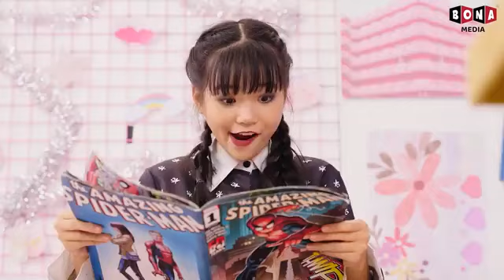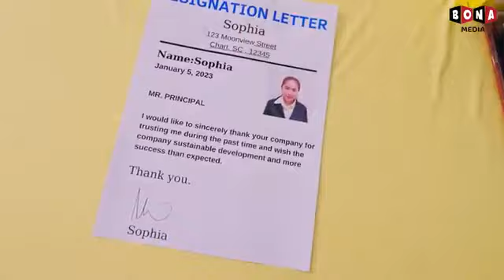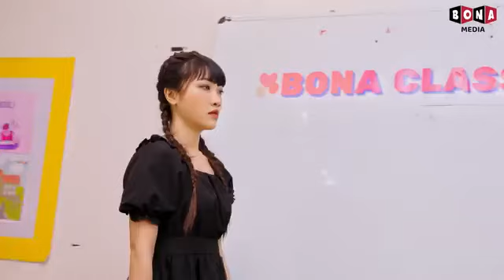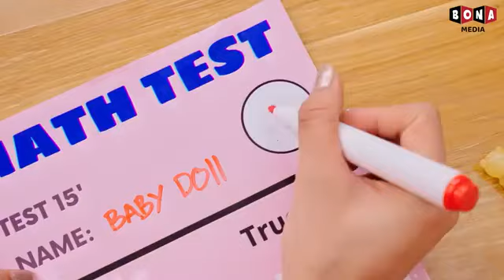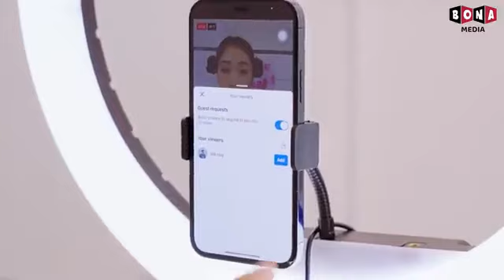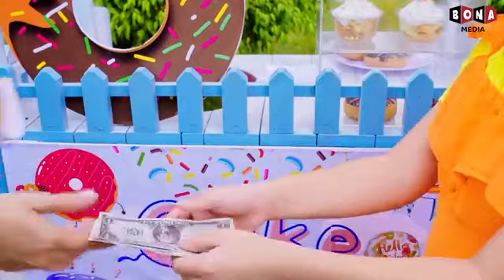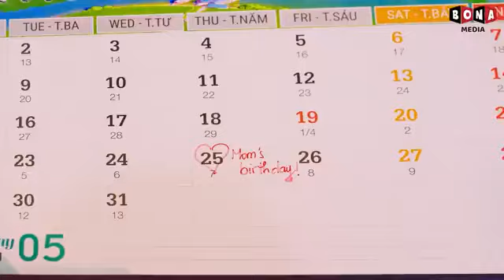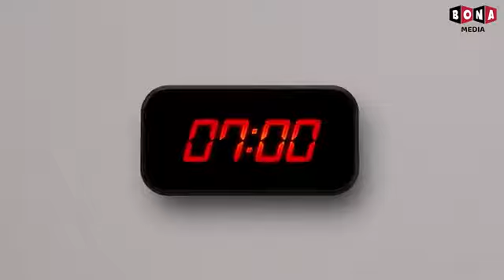Mommy! Please Adopt Wednesday Adsdams!... She's A Good Girl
Baby Doll Has A New Adopted Sister... She Is Wednesday Adsdams

Welcome you guys to Bunny Funny Cartoon.

🍎 CREDIT 🍎
Producer: Thanh Tân
Creative Director: Vũ Huy
Director: Nam Long
Director of photography: Zin Phạm
Production Assistant: Quỳnh Mint
Scriptwriter: Khánh Ngọc
Script Editor: Thanh Huyền, Hưng Vương
Props: Thiên Phú
Editor: Lê Việt Văn
VFX: Thanh Luỹ
Voice Talent: Tố Uyên
Compositor: Lý Đại Thiện